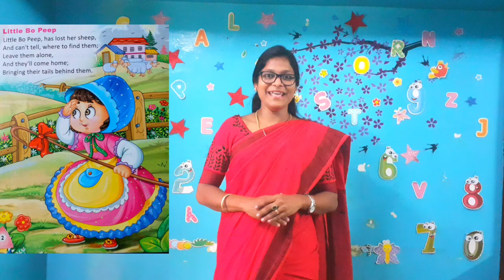Little Bo Peep Rhyme/LKG Rhyme/ JR. KG Rhymes /RHYMES TIME/Diana's Classroom.